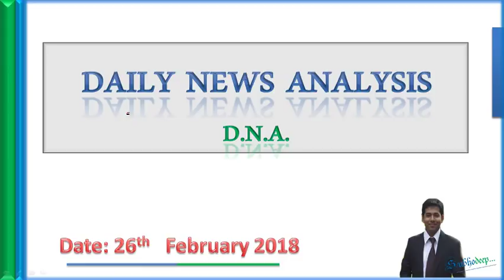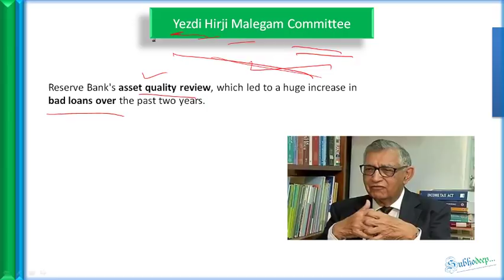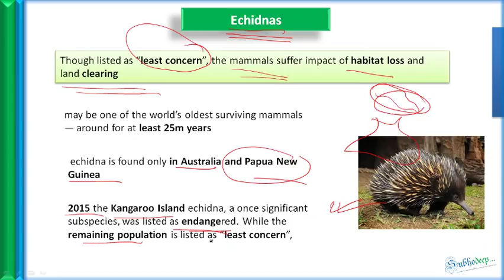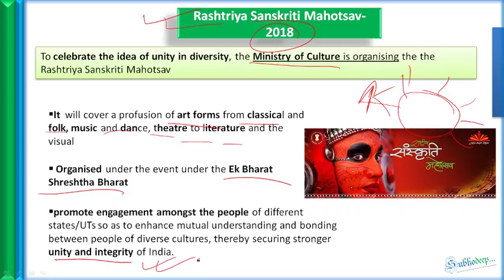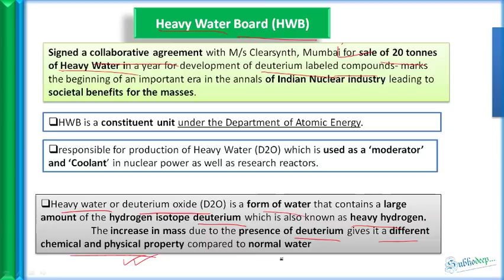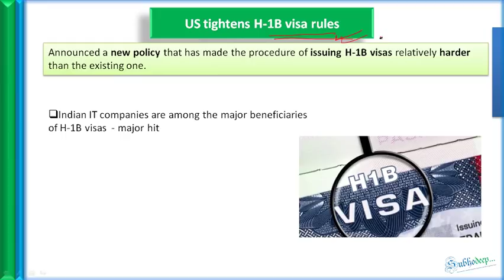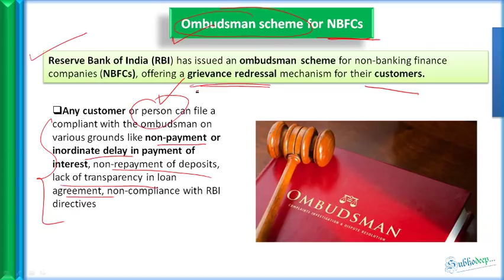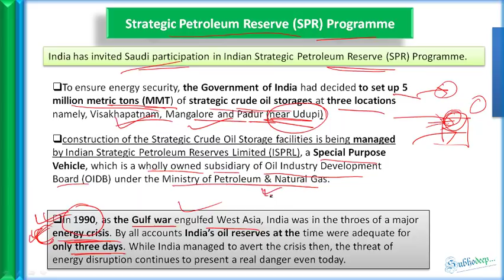26 February 2018 the hindu + pib current affairs (with pdf ) news analysis in Hindi for upsc ias pcs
Regards, Subhodeep